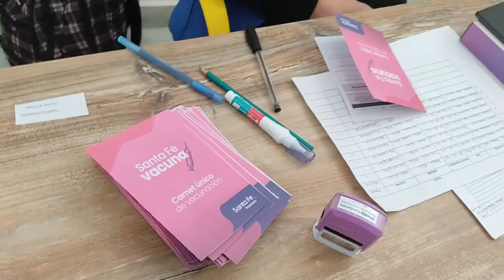SANTA FE: LA PROVINCIA COMENZÓ LA VACUNACIÓN A MENORES DE 18 AÑOS CON FACTORES DE RIESGO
El operativo se desarrolla de manera simultánea en toda la provincia. Las autoridades insisten en que los niños, niñas y adolescentes mayores de 12 años con comorbilidades se inscriban para poder inocularse.